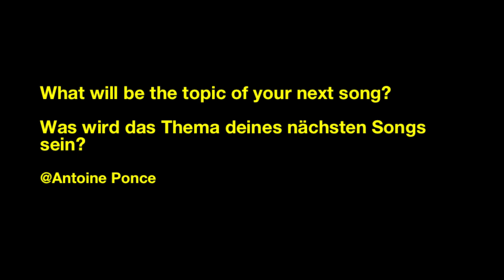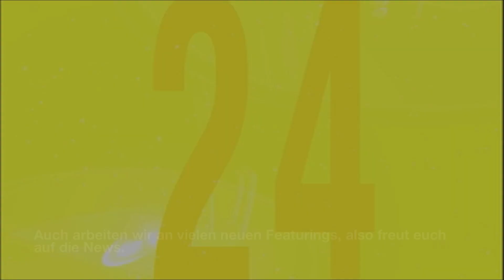DJ Antoine | Advent calendar | Episode 24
What will be the topic of your next song?

Was wird das Thema deines nächsten Songs sein?

@Antoine Ponce